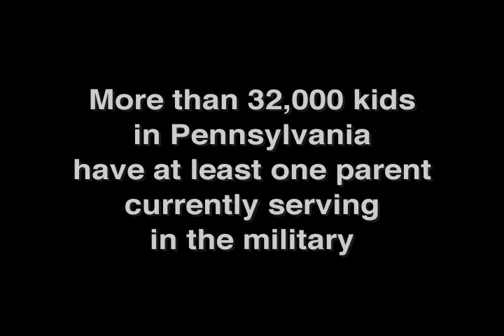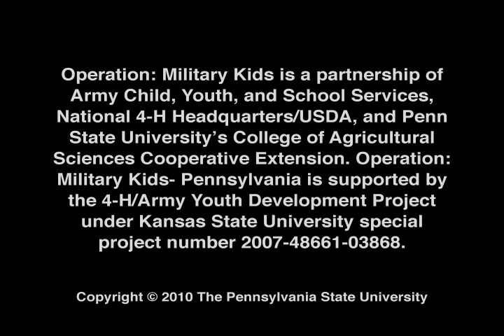PA-OMK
Pennsylvanias Operation: Military Kids helps military youth network with their peers. Events like Pennsylvania OMK summer camp bring those kids together to help them cope and know that they are not alone.